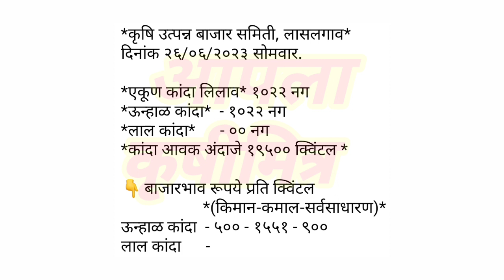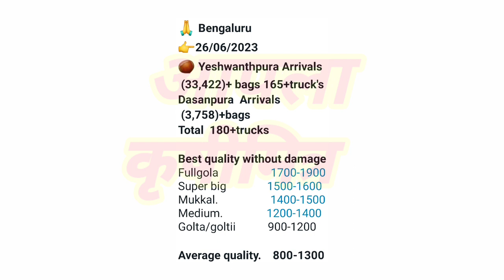लासलगाव ! चेन्नई ! बेंगळुरू कांदा भाव ! kanda bajar bhav ! कांदा बाजार भाव आजचे ! प्याज बाजार भाव